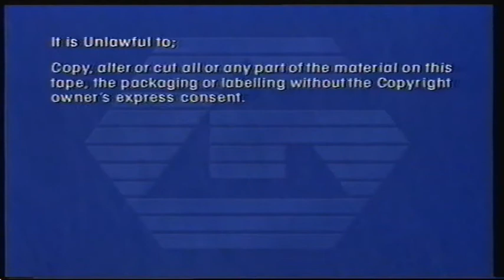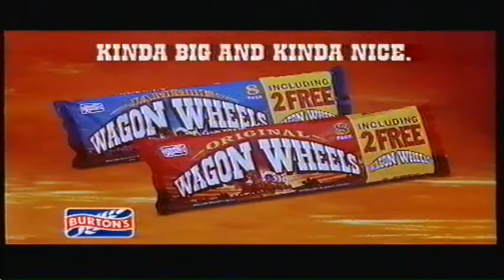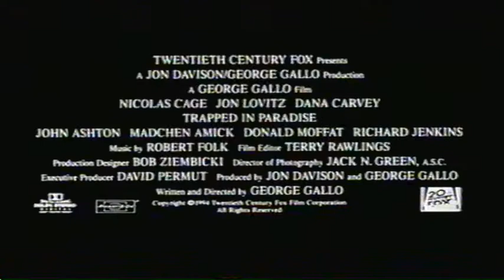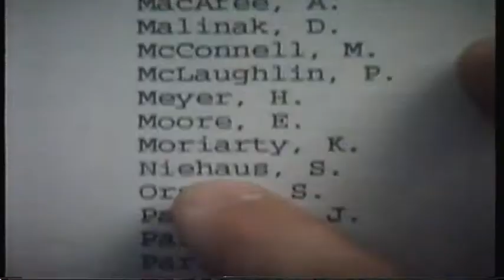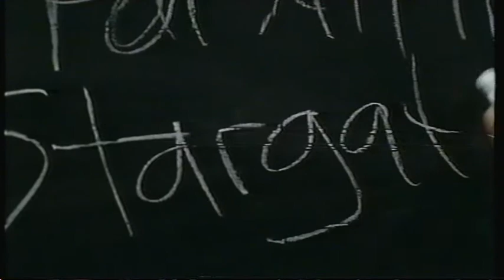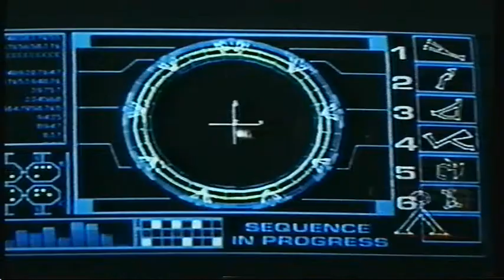Original VHS Opening: Wagons East (1995 UK Rental Tape)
1. Guild logo
2. Guild Warning scroll
3. Wagon Wheels advert
4.The X Files promo
5. Far From Home: The Adventures of Yellow Dog trailer
6. Trapped In Paradise trailer
7. Rudy trailer
8. Stargate trailer
9. Apple Tango advert
10. Hologram Warning
11. Guild logo